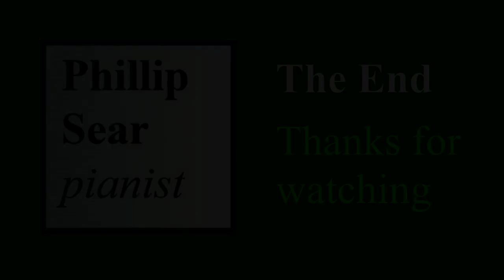Frederick Hall: Arabian Love Song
Phillip Sear plays a vaguely oriental piece the third from a 1922 set of  'Egyptian Tone Poems' by the Australian composer Frederick Hall (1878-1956).  My thumbnail shows the 1919 painting 'The Lovers' by the Austrian Orientalist painter Rudolf Ernst (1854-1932).
I don't know much about the life of Fred(eric) Fifield Hall (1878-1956), but he was sometime music editor at the Allan's publishing house in Melbourne, and seems to have specialised in light music with evocative and exotic titles.  Hall also wrote under several pseudonyms: Gabriel Morel, Georges Brand, Anthony Dare, C. Stanbridge and Charles Surrey.  I'm not sure what an 'Arabian Love Song' is doing in set of Egyptian tone poems, but I doubt if Hall's Australian customer base would have been particularly concerned.